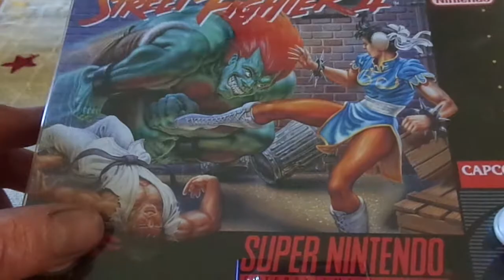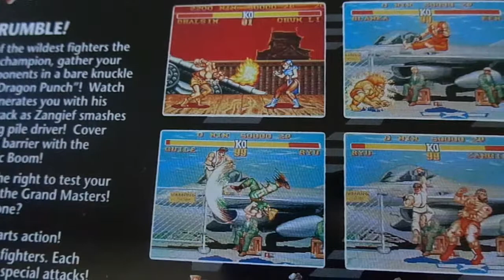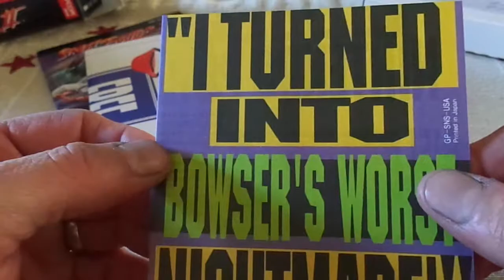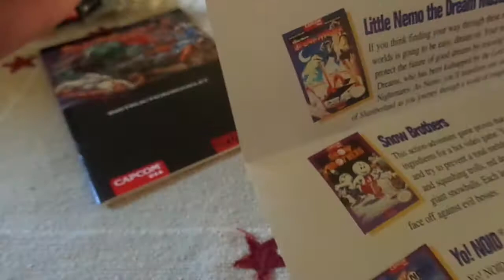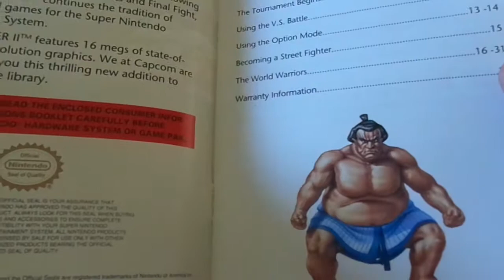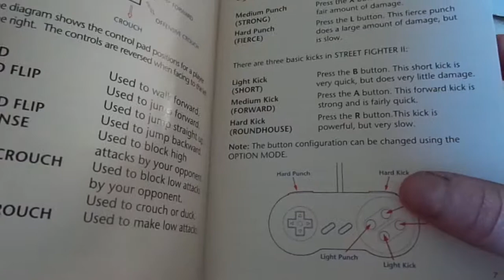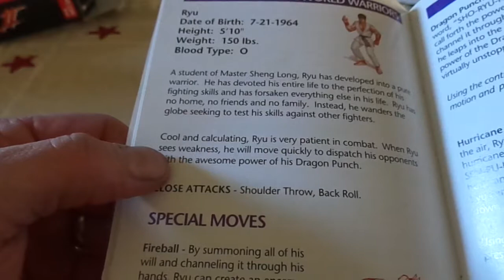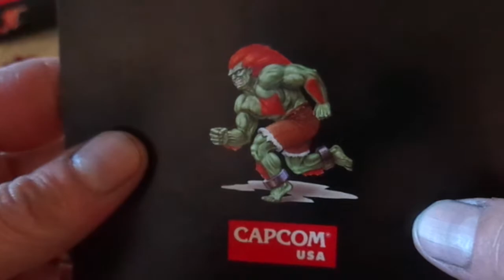Unboxing Street Fighter II for the Super Nintendo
I decided to blow the dust off an old favorite and see what's in the f$king box!